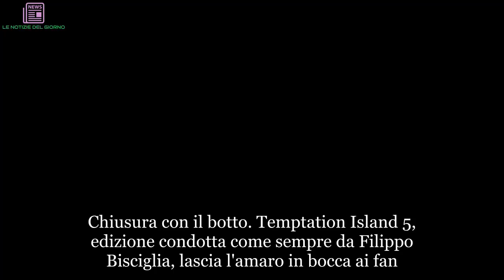“Patata, vuoi sposarmi?”. Temptation Island, così Martina spiazza il pubblico | LE NOTIZIE DEL GIOR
Chiusura con il botto. Temptation Island 5, edizione condotta come sempre da Filippo Bisciglia, lascia l'amaro in bocca ai fan. Gli appassionati di gossip, pronti a vivere le storie d'amore dei protagonisti e i tradimenti dovranno adesso attendere qualche settimana: a inizio settembre, infatti, è previsto l'avvio della prima edizione di Temptation Island Vip che sarà condotto da Simona Ventura. Dopo ventuno giorni, comunque, a tenere banco è ancora una volta la coppia formata da Martina Sebastiani e Gianpaolo Quarta. Non è andata come sperava quest'ultimo: lui, giovane ventiquattrenne, arrivato in terra sarda con l'obiettivo di capire se sarebbe potuta continuare o meno la storia con la sua 'patata', si è dovuto arrendere all'evidenza. La storia di questa coppia a Temptation Island ha dato un insegnamento a casa: mai attendere. Il motivo? Presto detto...
Martina Sebastiani, nell'ultimo falò della stagione di Temptation Island, ha gelato tutti. Gianpaolo -  che prima ha fatto il cascamorto salvo poi tornare sui propri passi quando anche la Sebastiani ha provato attrazione per uno dei tentatori (Andrew, ndr.) - ha chiesto alla sua compagna di vita se volesse sposarlo. Una proposta di matrimonio arrivata così, a brucia pelo e improvvisamente. "In questo anno hai continuato a dire che ero pesante e che pensavo alla famiglia". Così, il ventiquattrenne ha mostrato alla receptionist un bigliettino scritto prima di sbarcare in Sardegna: "Patata vuoi sposarmi".
Quarta ha spiegato al conduttore di Temptation Island, Filippo Bisciglia, di aver partecipato al reality perché era consapevole di essere immaturo e per comprendere cosa voleva realmente dalla vita. "Alla fine è emerso che è anche tu sei immatura". Così Martina e Gianpaolo hanno deciso di lasciare da soli il reality. Prima dell'addio il ventiquattrenne ha ribadito di amare la ragazza. Successivamente la trentenne ha incontrato il single Andrew. Quest'ultimo si è presentato un mazzo di fiori ed ha teneramente abbracciato la romana. Ma anche per il tentatore è arrivato il due di picche da parte della Sebastiani.
A spiegare il proprio stato d'animo è stata la stessa Martina, direttamente sui social che ha risposto così alle aspre critiche del pubblico. “Premetto che, con la vostra cattiveria, mi ci farò una risata da qui a sempre. Quando ho deciso di partecipare a Temptation non pensavo mi potesse capitare tutto questo….! Stavo con Gianpaolo da 5 anni e per questa storia ho fatto di tutto, ci siamo amati e abbiamo vissuto momenti stupendi. Ad oggi non rimpiango nulla. Da sei mesi però eravamo in crisi… In questi sei mesi probabilmente anche il mio sentimento nei suoi confronti ha iniziato a vacillare...”